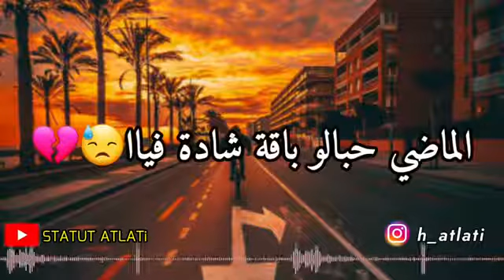اغنية أحلامي راحت 💔😢